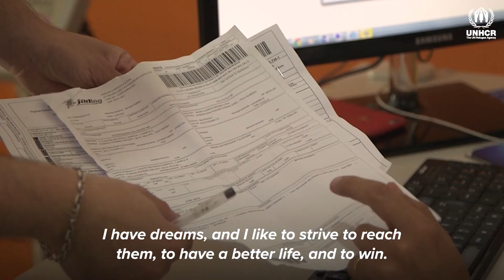UNHCR Labour Mobility Explainer